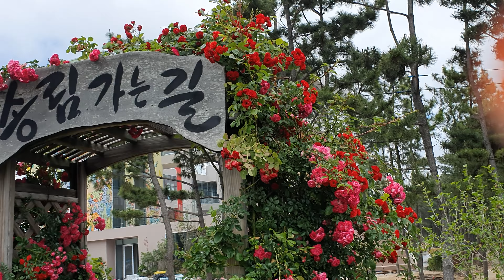속초 어느가든의 예쁜 정원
바닷가에 자리잡은 어느가든
정원에 꽃들이 흐드러지게 피었네요
쥔장께서 정원을 넘 잘가꾸어 놓으셔서
넋을놓고 보고있었답니다